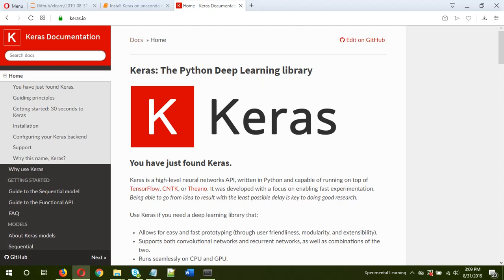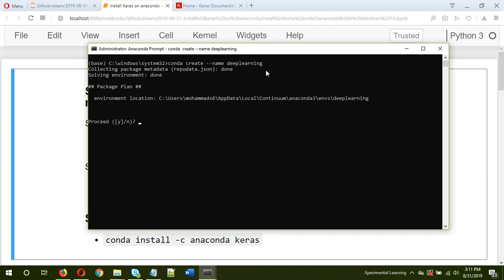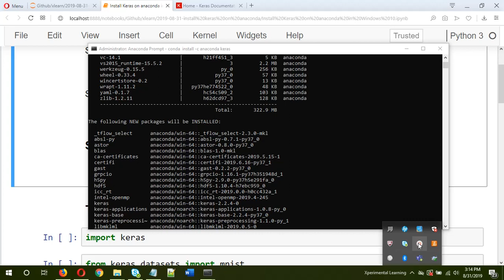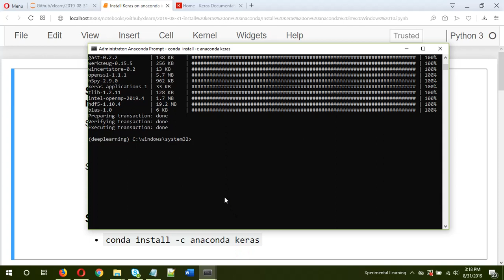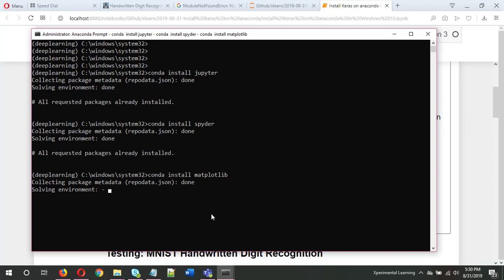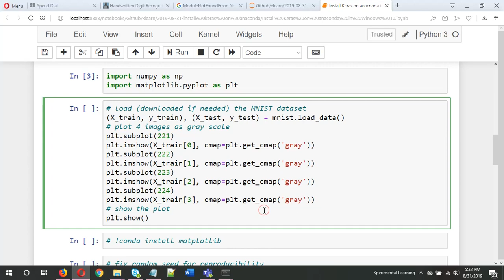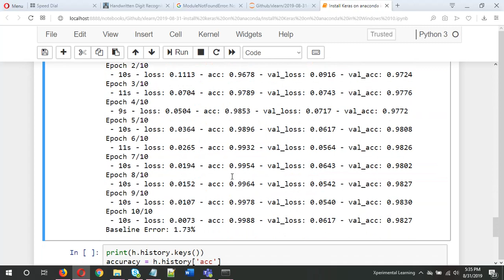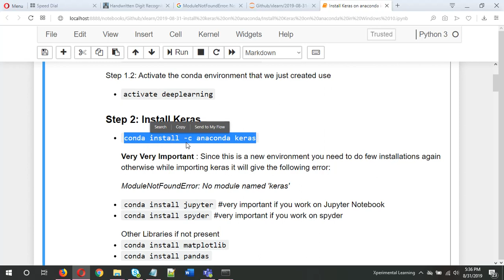Python - How to install KERAS library in Anaconda ?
How to install KERAS in Anaconda Python on Windows 10?